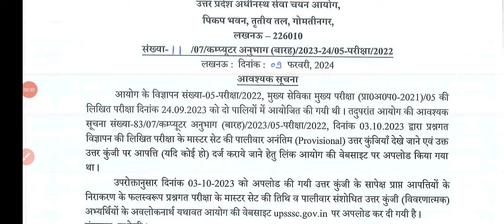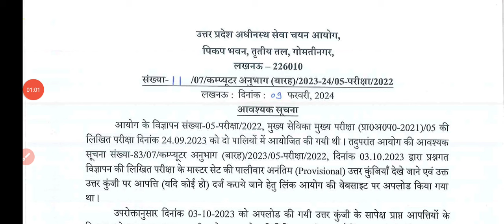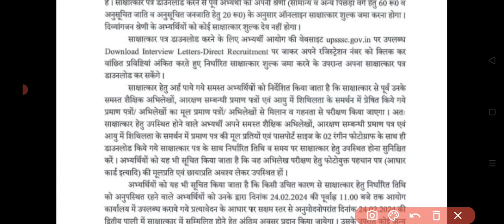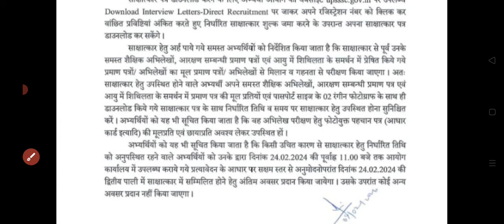UPSSSC NEW NOTICE OUT।।